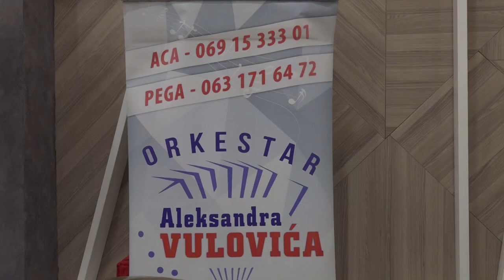ANĐELA kolo Aco Vulović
Andjela 18.rodjendan
Orkestar Aca Vulovica